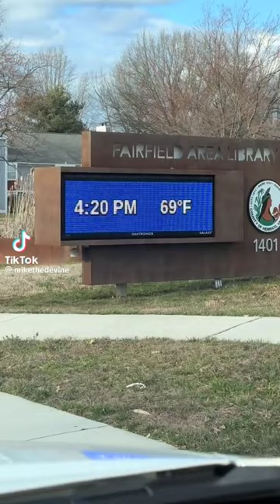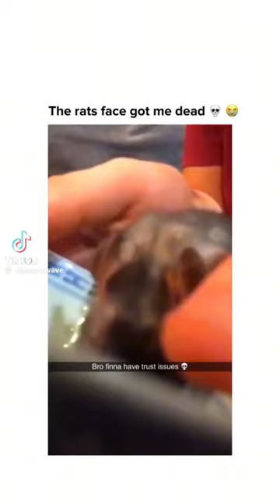Chaotic Tiktoks for Chaotic Times Pt.4